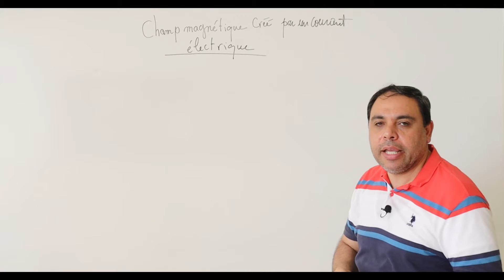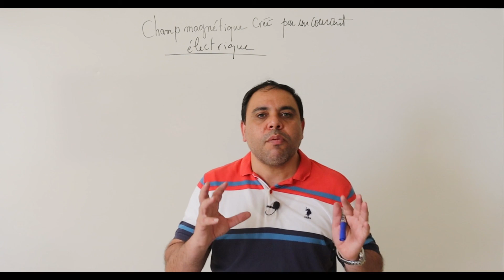Champ magnétique d'un courant électrique-1: Mise en évidence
Dans cette vidéo, on va voir plusieurs expériences qui mettent en évidence le champ magnétique créé par un courant électrique, en remarquant :
1-L'effet du courant sur une aiguille aimantée
2-L'effet du courant, traversant une bobine, sur un barreau aimanté placée au voisinage de la bobine